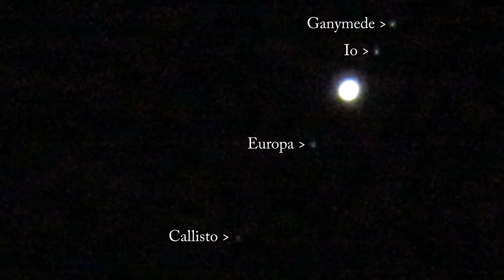Videoing Jupiter and its Moons with the Canon Powershot SX60 HS Camera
The more I use the Canon SX60HS, the more I love it! I filmed Jupiter and its moons last night! Recorded on the 10th of February 2016. This video consists of two clips. The first one shows Jupiter and four of its moons - In order to record the moons I had to over-expose the planet. In the second part of the video I have correctly exposed for Jupiter itself. You can see the two main equatorial cloud belts. The motion across the screen is due to the rotation of the Earth. The camera was mounted on a tripod and image stabilising was turned off. More details are given in the video. the music was composed and recorded by myself.